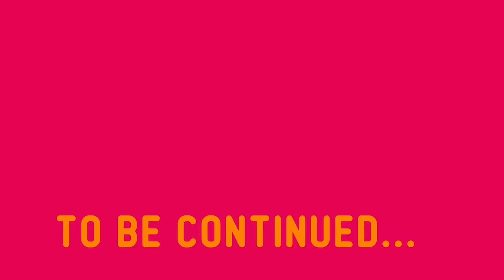FOOTY TRIVIA | Footy at Home with Adelaide Crow's RORY SLOANE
THE NEXT INSTALMENT OF FOOTY AT HOME IS HERE!

In this episode, RORY SLOANE from the Adelaide Crows Football Club teams up with Caden and Austin for FOOTY TRIVIA.

What else would you LOVE to see?? Let us know!!

What should we do next? Let us know!!

FOOTY, CRAZY CHALLENGES, GAMING, & MORE!

🏆Check out of some out greatest hits!! 🏆